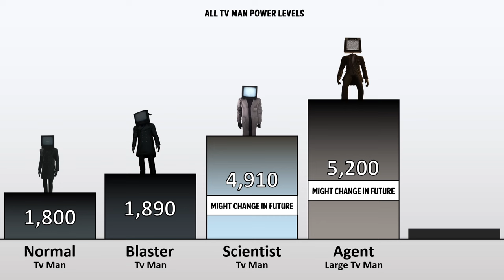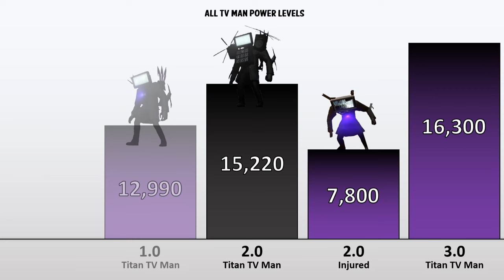ALL TV MAN Power Levels 🔥 (Skibidi Toilet Power Levels)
All  TV Man from Weakest To Strongest All Forms Power Levels Over The Years 2023 including Upgraded  Titan TV Man and TV woman, Skibidi Toilet Power Levels I Charlie Caliph